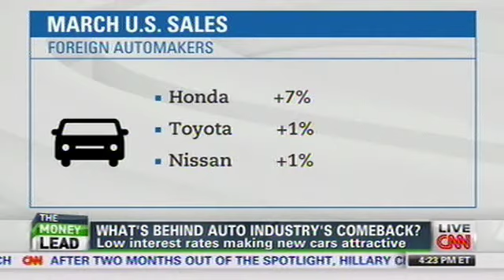Strongest March Sales in Five Years for U.S. Automakers